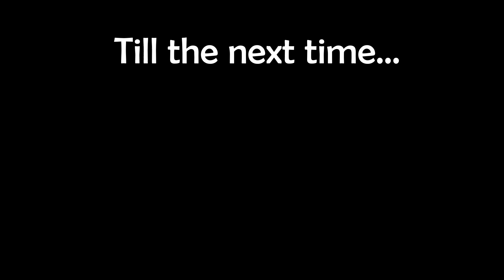Midnight Rain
We love the rain!

It was a warm and humid night, so the rain was a very pleasant surprise. First time shooting in Cinelike-D (LOG file) and first time colour correcting. Loads more to learn, but at least its a start.

We shoot with:
• Panasonic Lumix DMC-GX85
• Panasonic Lumix G Vario 12-32mm ƒ/3.5-5.6
• Panasonic Lumix G 20mm ƒ/1.7 (for close-ups)